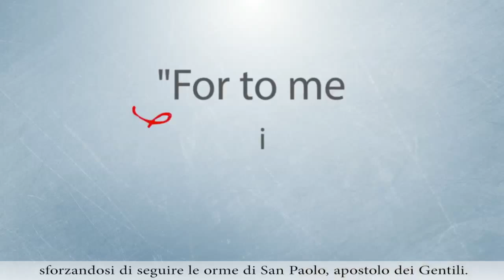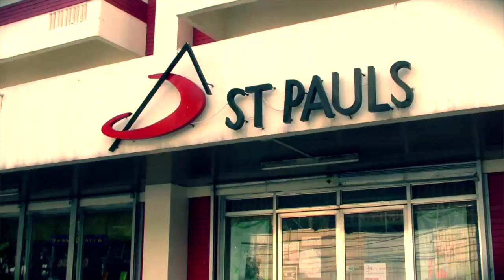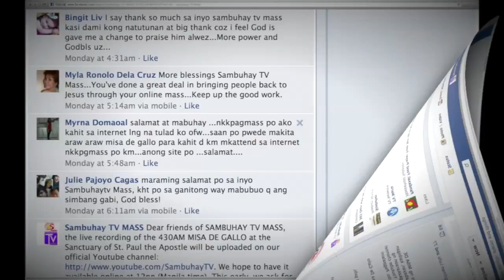Pauline Family subtitle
Top Jury Prize of the Pauline Family Philippines AVP and Sounds Contest to celebrate the Centenary of Pauline Charism 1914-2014 by Cl. Keiv Aires Dimatatac, SSP and STPAULS Audio-Visuals